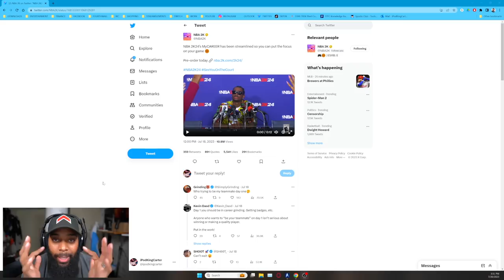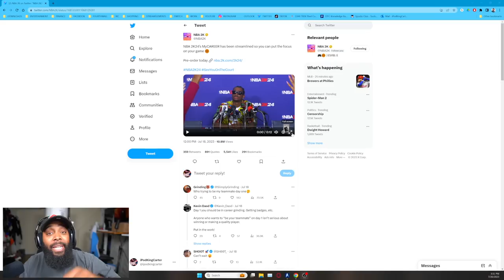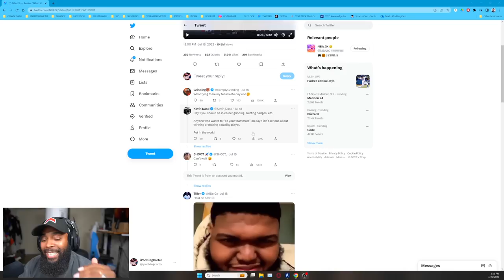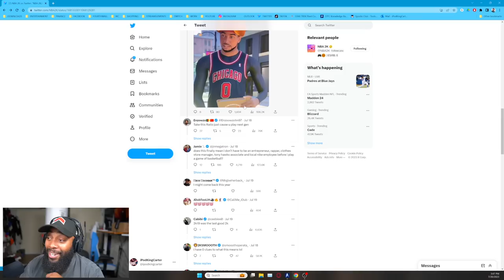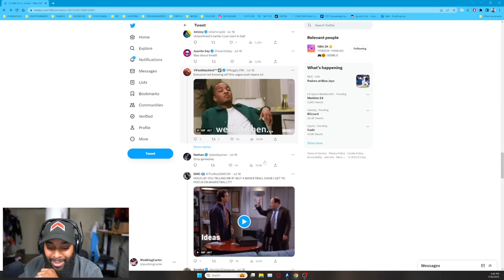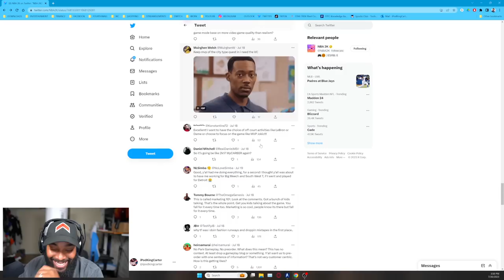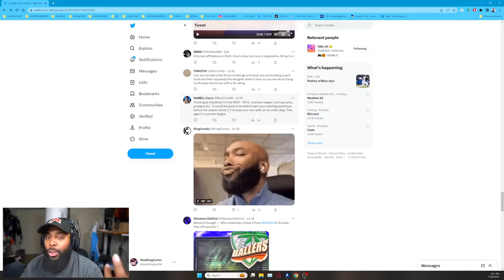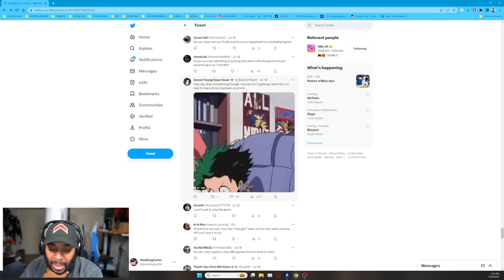NBA 2K24 Making Huge Changes To MyCareer Storyline!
We examine the lessons that can be learned from previous iterations, highlighting areas where NBA 2K24 could excel in catering to the needs and desires of MyCareer players. Furthermore, we address the importance of feedback from the community and the impact it can have on the development of the game.